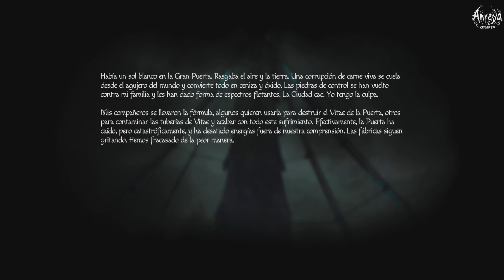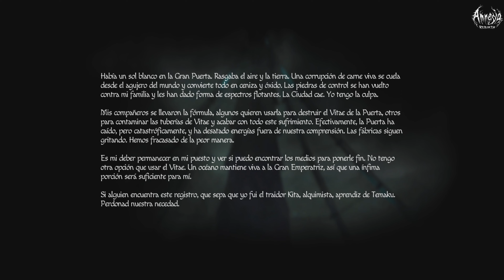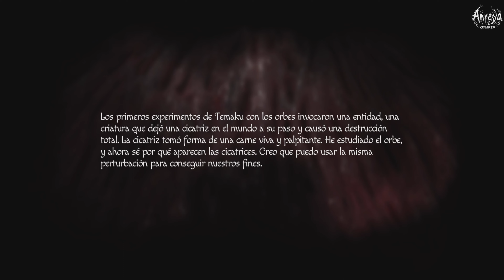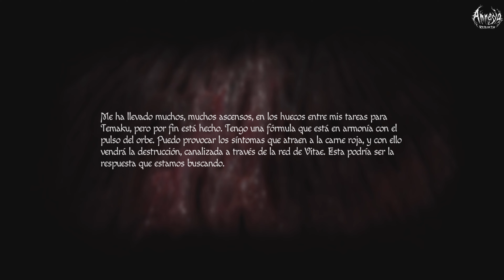Amnesia Rebirth pt.5 (PS4 en PS5)